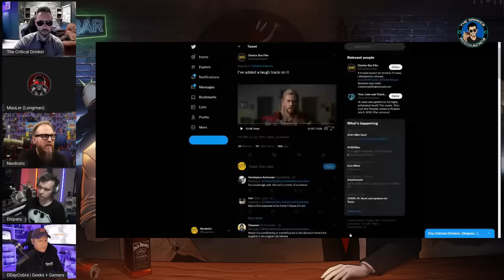Open Bar #18 - Kenobi finale, Ms Marvel stumbles, Lightyear flops, Jurassic World sucks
Kenobi is finally over. Join me, Nerdrotic, Geeks + Gamers, Disparu and Mauler as we conduct its autopsy.